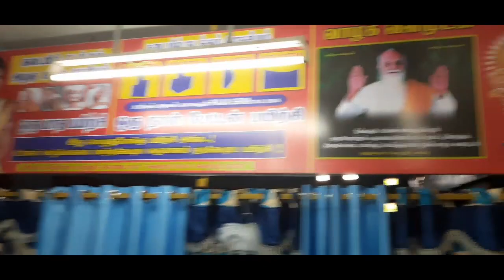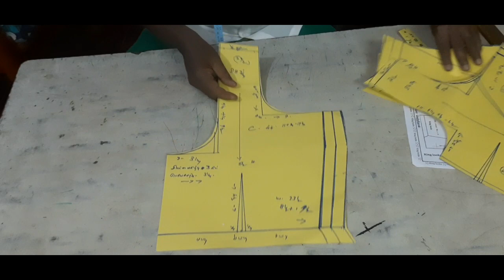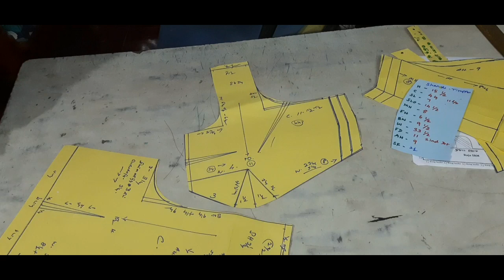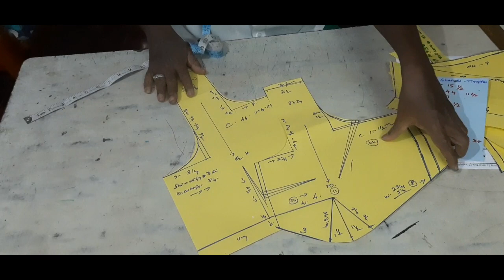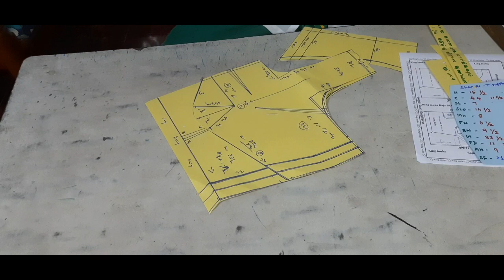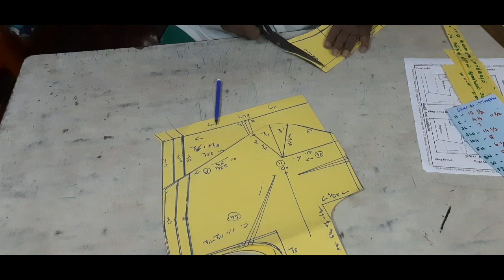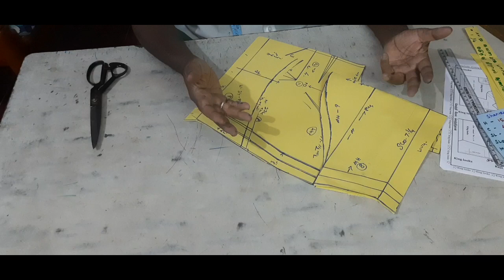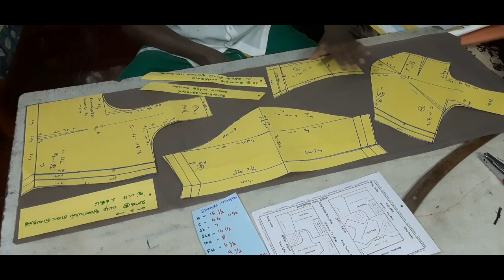King looks c1-44w-34- ஜாக்கெட் பேட்டன் திருப்பூர் அனுப்பப்படுகிறது